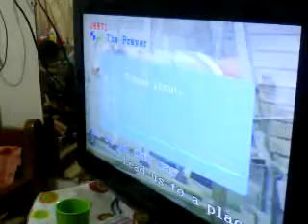01 21 2011 mudak's bday gwen and myke's duet singing the prayer by josh groban